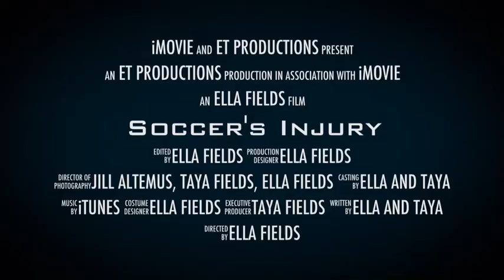Soccer's Injury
My sister Taya and I are making a movie and we just wanted to show you guys a little trailer to get you prepared thank you!